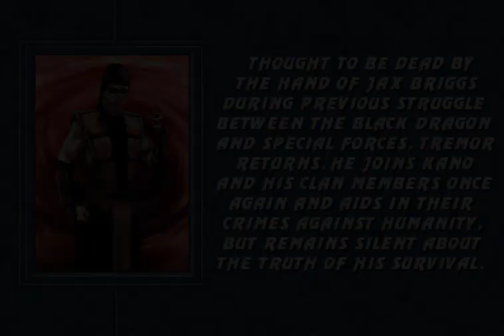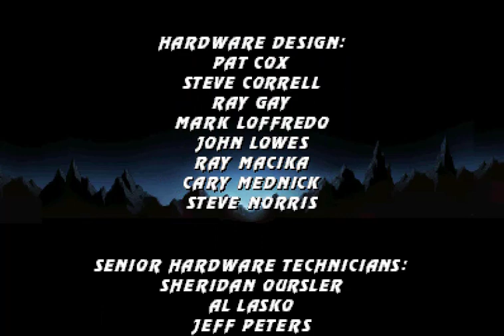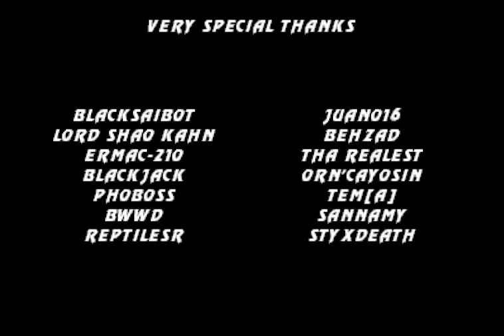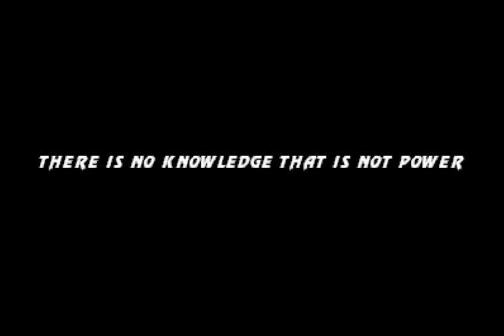Mortal Kombat Project by Borg117 Tremor Playthrough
Tremor's a cool guy, however being a post-MK3 newcomer, a SPECIAL FORCES newcomer at that, he's shit outta luck, especially considering his last appearance was in the MKX comic book and we all saw how that turned out for him, hell, it's in the thumbnail lol.